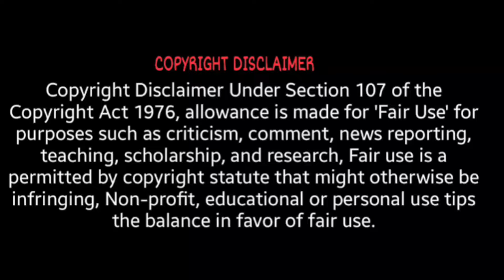Engfa Waraha And Goy Arachaporn Real Life Partner💘 2024